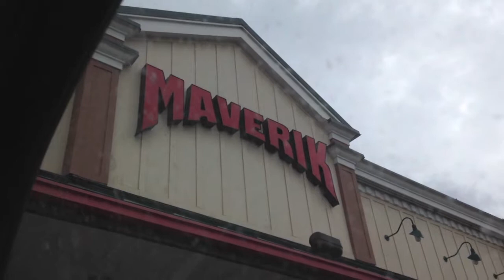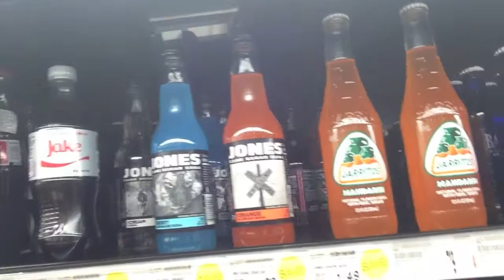Quest for Jones Soda in Heber City | Pretzel & Rico Go Crazy | YES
Pretzel and Rico try to find Jones Soda in Heber City, Utah.  Rico recently moved to this small city and couldn't find his favorite soda when he first arrived, so he enlisted Pretzel to help him in his search.